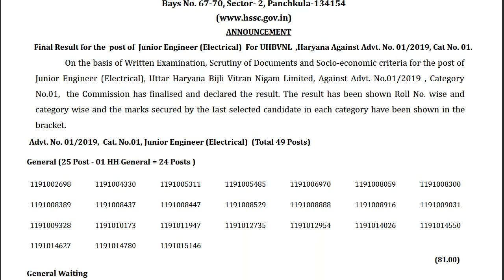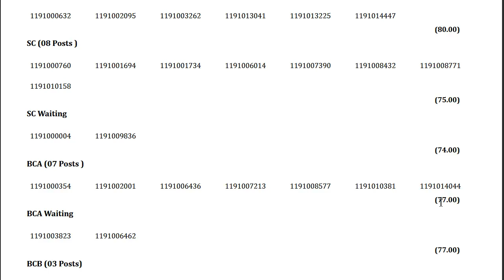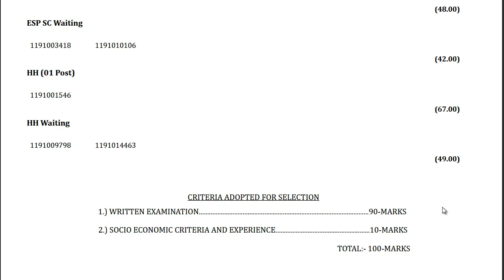HSSC JUNIOR ENGINEER RESULT 2019 II HSSC JE FINAL RESULT 2019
HSSC JE FINAL RESULT 2019.
HSSC JE WAITING LIST 2019.
HARIYANA JE RESULT 2019.
HSSSC JUNIOR ENGINEER RESULT 2019.